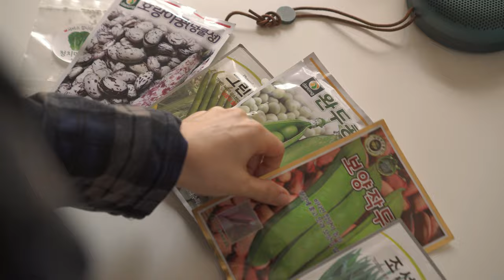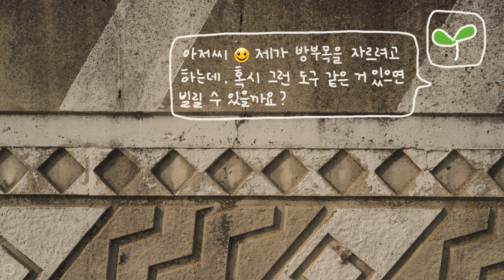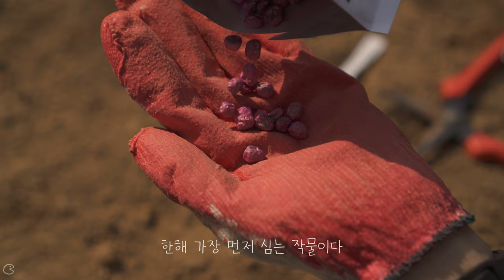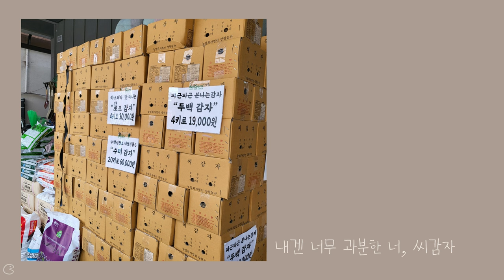3. 봄나물이 쑥쑥, 냉이 튀김 정식과 소고기 국밥 정식